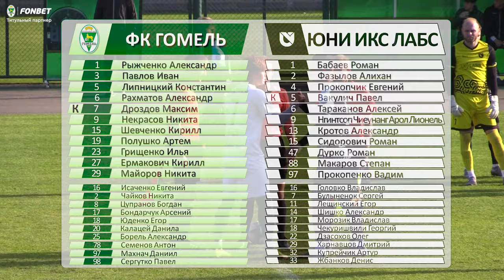«Гомель-2» — «Юни Икс Лабс» (26.10.2024)